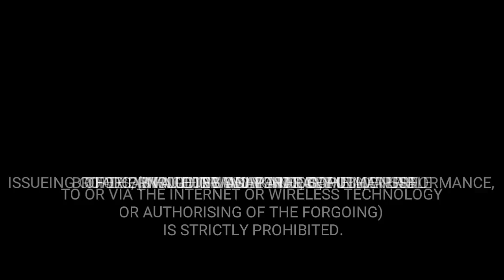Game is begin. Arunachal Pradesh